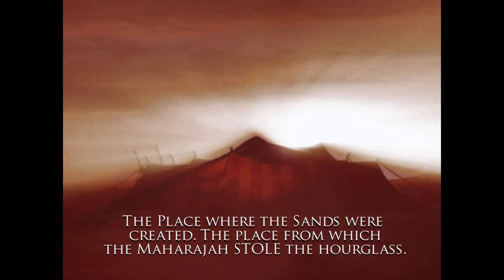Let's Play "Prince of Persia: Warrior Within" [Part 1]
"He's good at a couple of things, brooding, fighting, running up walls" - Watch the Bard play as the Prince, fight Shahdee and the Crowcreature with the Infamous Gentlemen.

Prince of Persia: Warrior Within is an action-adventure video game developed and published by Ubisoft for GameCube, Microsoft Windows, PlayStation 2, and Xbox on November 30, 2004.  The game is the fifth main installment in the Prince of Persia series, and the sequel to 2003's Prince of Persia: The Sands of Time. Set seven years after its predecessor, the story follows the Prince as he searches for a way to stop an entity called the Dahaka that is relentlessly pursuing him as punishment for his meddling with the Sands of Time. He travels to the mysterious Island of Time, where he attempts to prevent the Empress of Time from creating the Sands in the first place, hoping this act will appease the Dahaka.

Gameplay in Warrior Within builds upon that of The Sands of Time, adding new features, specifically, options in combat. The Prince has the ability to wield two weapons at a time as well as the ability to steal his enemies' weapons and throw them. The Prince's repertoire of combat moves has been expanded into varying strings that allow players to attack enemies with more complexity than was possible in the previous game. Warrior Within has a darker tone than its predecessor adding in the ability for the Prince to dispatch his enemies with various gory finishing moves. In addition to the rewind, slow-down, and speed-up powers from Sands of Time, the Prince also has a new sand power: a circular "wave" of sand that knocks down all surrounding enemies as well as damaging them.

Much as its predecessor, Warrior Within is a 3D platformer centered on exploration and melee combat. The level design revolves around navigating treacherous environments with parkour and freerunning-styled moves. Unlike Sands of Time, the game world is highly nonlinear; the player would often return to already visited locations several times from various directions, often traversing time portals to visit the same places in the present and the past in order to find ways around obstacles which would be impassable in either time alone. Secret areas can be found and explored to gain additional health points and unique weapons, which culminates in discovering a weapon capable of inflicting damage on the Dahaka, unlocking the game's canonical ending. In addition to normal platforming, the game also features episodes where the Prince is chased by the Dahaka and must quickly navigate trap-ridden hallways to reach safety. The game's atmosphere has a distinctive darker and grittier theme, in contrast to the colorful palette of the previous game.

The game's combat system preserves aspects of the prior game's dual wield melee combat, while introducing new ones. While Sands of Time designates a sword as the Prince's primary weapon and the Dagger of Time as his secondary weapon, Warrior Within makes the sword his mandatory primary weapon, while requiring him to obtain and find a secondary weapon from fallen enemies or weapon racks in order to use one. With this added feature, this new combat system emphasizes a free-flow fighting style. The idea is to use the environment, fifty eight secondary weapons and the Prince's own acrobatic abilities to dispatch enemies with ease and aggression, complete with graphic violence effects that can be toggled in the in-game options menu. Two-hand fighting introduces numerous additional acrobatic combos to dispatch enemies with greater efficiency and brutality. Off-hand weapons have varying bonuses and penalties applied to the player's damage and hit points; they can be thrown at enemies to allow a limited form of ranged combat. Most also have limited durability and break after a number of hits, or after they are thrown as projectiles. Aside from bosses, the enemies are sand creatures of varying sizes. Unlike the Sands of Time, where rounds of heavy combat are interspersed with rounds of exploration, enemies can be encountered anywhere along the way, alone and in packs; some common enemies would respawn as the player revisits locations.

As in Sands of Time, the Prince possesses limited control of time with his Medallion of Time; the Sands can be used for more efficient combat as well as to slow down and even rewind time, allowing the Prince to retry ill-timed jumps or escape Dahaka's clutches.